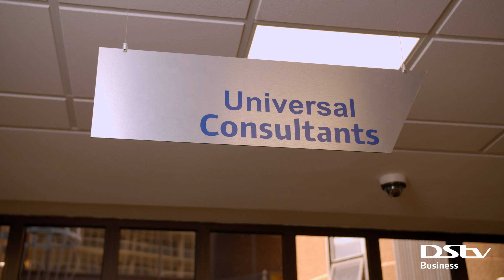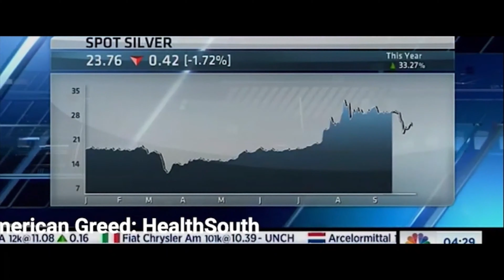Standard Bank Testimonial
In this digital age, information dissemination has been critical for employees and their customers. Watch Standard Bank share more on how DStv Business has helped them.